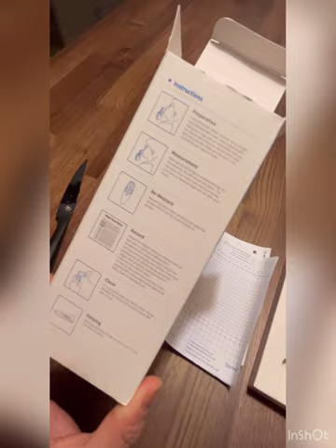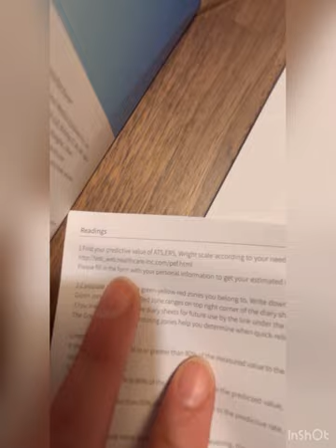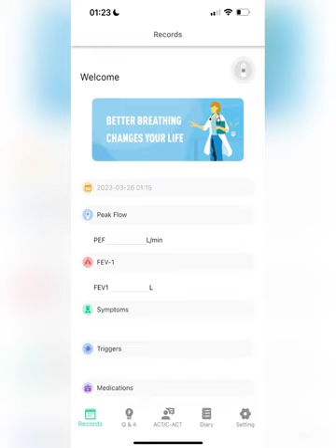Comment utiliser /How to use/ Como usar Spiromètre SONMOL d’Amazon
Salut à toutes et à tous, je suis asthmatique, j’ai acheté le spiromètre SONMOL sur Amazon pour 40 €. Malheureusement, au début je n’ai rien compris au fonctionnement. Mais heureusement j’ai découvert une application gratuite à télécharger.
Hi everyone, I got asthma and I bought a spirometer SONMOL on Amazon ￼ €40. Unfortunately, first of all, I didn’t understood nothing at all but I was like I find an application for free that you canget for using correctly it’s a product, so I share that . My video is in French, but at the end you have a small small pots in English. ￼
Hola todos tengo asma y compro un espirómetro de la marca SONMOL en Amazon por €40. Pero con mala suerte no entendí nada primeramente y fue un pinche carajo y luego encontrado una aplicación que te permite de usar bien el producto entonces solamente muestro cómo es el producto y platico
de eso. Mi video es en francés pero por fin poquito español .